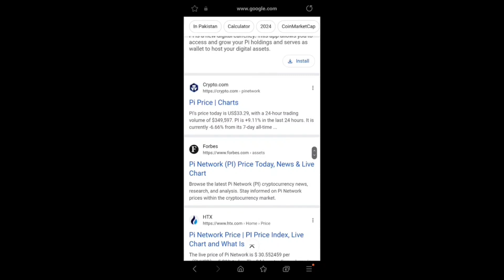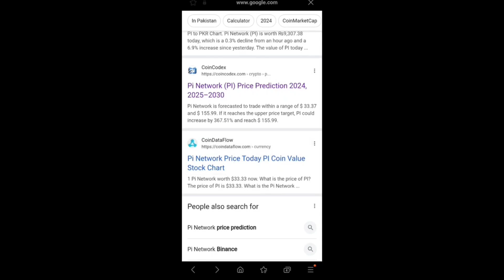Big Announcement 💥 Pi Network Mainnet Launch Date 30 Sep Fixed update 😱 1Pi = $3.62 🤑🎉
Pinetwork is